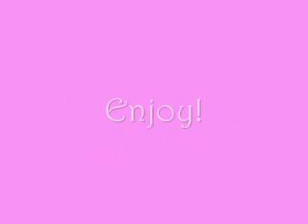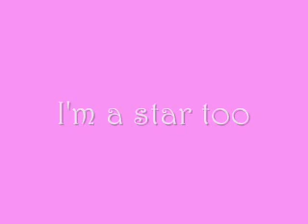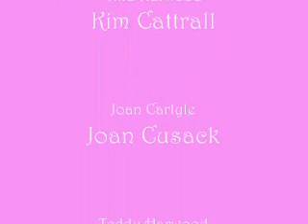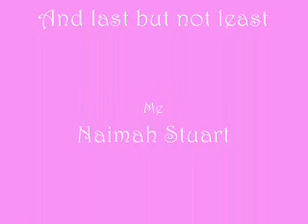Ice Princess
I made a slide show of the movie Ice Princess...i hope that u enjoy it.